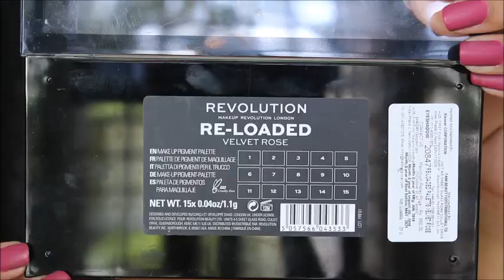ಕನ್ನಡ INDIAN TRADITIONAL MAKEUP TUTORIAL | WEARABLE FESTIVE MAKEUP | DASARA2018 | Pavithra iyer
Hi Everyone :) Today Am Sharing THIS MAKEUP LOOK WHICH IS DAY4 OF NAVRATRI SERIES & I WILL BE POSTING 9 DAYS 9 MAKEUP LOOK USING 9 DIFFERENT EYESHADOW PALETTES :)Hope yo all lyk diz video & its helpful :)

PRODUCTS :-
MUA PRO EYEBROW KIT
WET N WILD DEWY PRIMER
STUDIO WEST FOUNDATION IN 03 GOLDEN
LA GIRL PRO CONCEALER IN MEDIUM BEIGE & CREAMY BEIGE
MAKEUP REVOLUTION RELOADED VELVET ROSE EYESHADOW PALETTE
STAY QUIRKY KAJAL
LOREAL SUPERSTAR FALSE LASH MASCARA
ADS BANANA POWDER
MODA BLUSHER IN 32
MAYBELLINE MASTER CHROME HIGHLIGHTER
NELF USA MIAMI STICK LIPSTICK IN MS108
KISS BEAUTY MAKEUP FIXER

Thankyo All For Watching :)